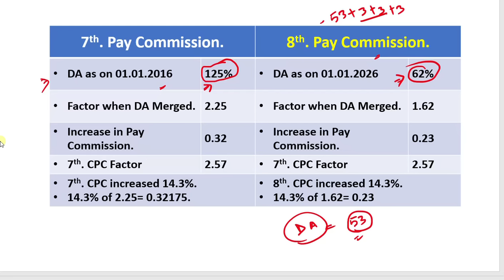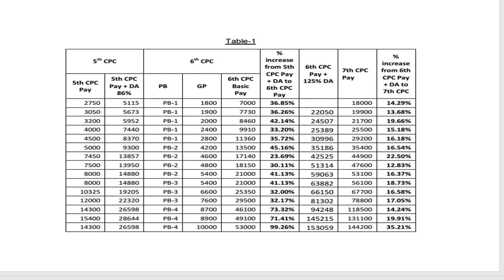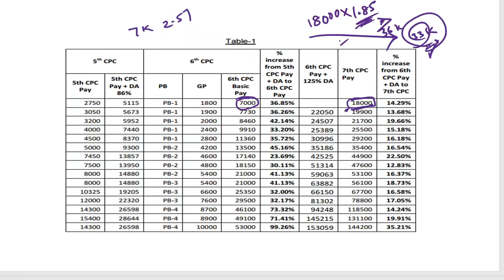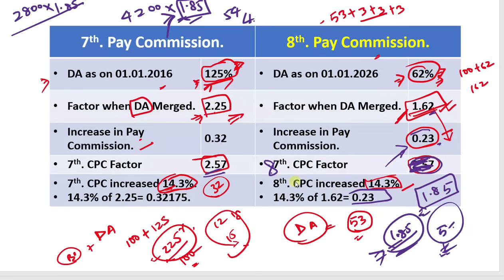8th Pay Commission आसान भाषा में 👍 कितना बढ़ेगा सैलरी और कब तक आएगा 🥳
8th Pay Commission आसान भाषा में 👍 कितना बढ़ेगा सैलरी और कब तक आएगा 🥳

*Railway All Math (E M)*
*Railway Reasoning (HE M)*
*Railway 27000+ (E M)*
*Railway All Exams General Awareness and General Science*
*One liner GK (E M)*